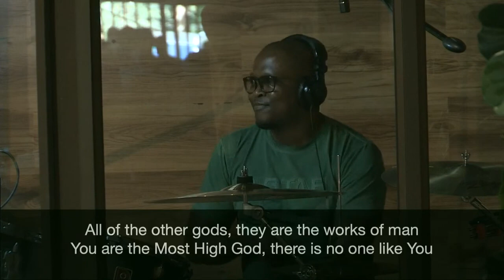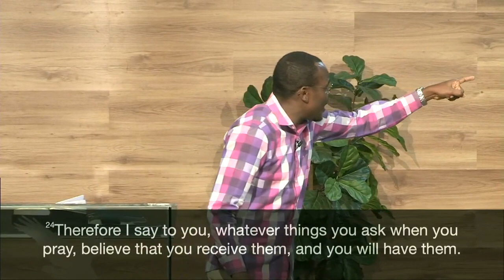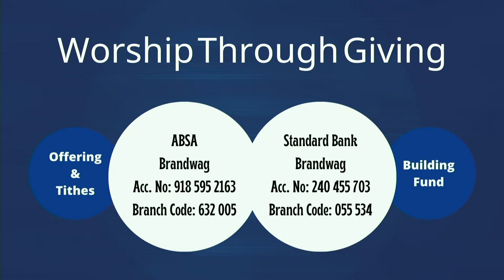How to Receive an Answer Through the Prayer of Faith | 11 December 2022 | Prophet Elisée Yao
Good Morning Beloved of the Most High.

We welcome you to our Sunday Service.

We trust that you will all have a blessed time in the presence of the Lord with us.

Shalom

Please get in touch with us for any questions or testimonies